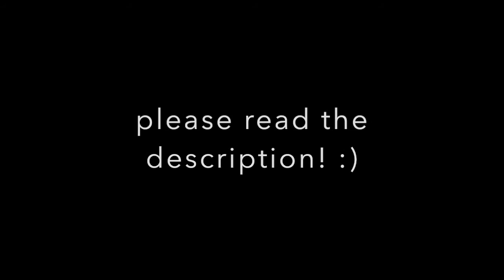Run by Daughter (cover)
When I said I would take a request every 10 subscribers I didn't realize I would get 7 more in a couple of days... but I'm not complaining. So here is a request that I got a LONG time ago, as promised.
Please ignore the 1 word I accidentally changed (THATS DRIVING ME INSANE) and the fact that I look like I'm getting possessed when I go into my head voice, other than that... enjoy! :)